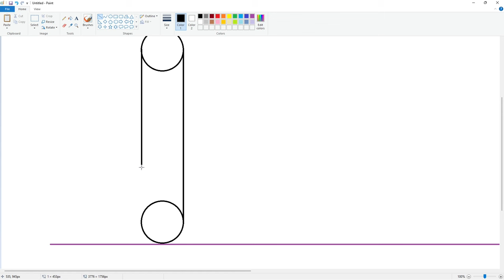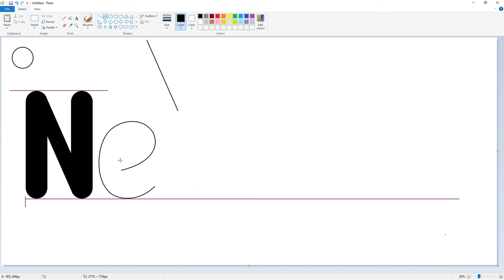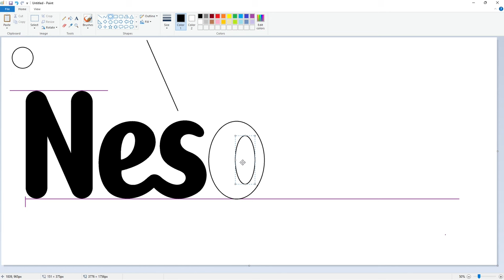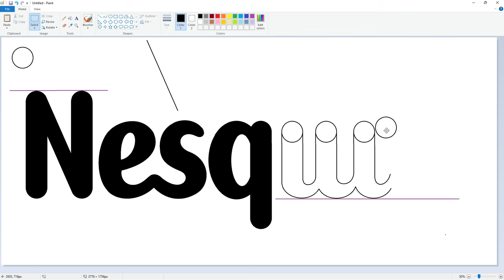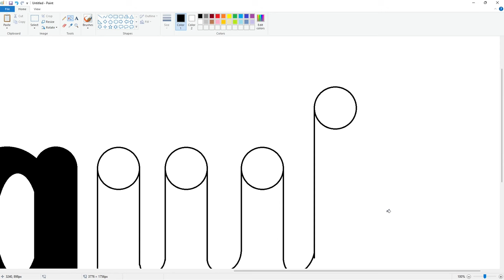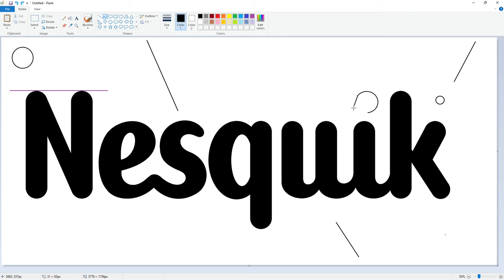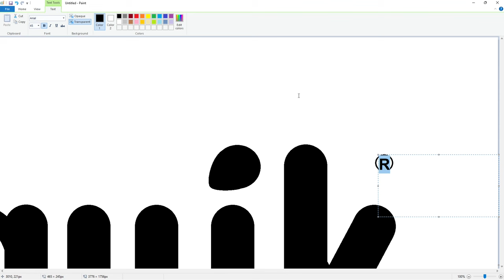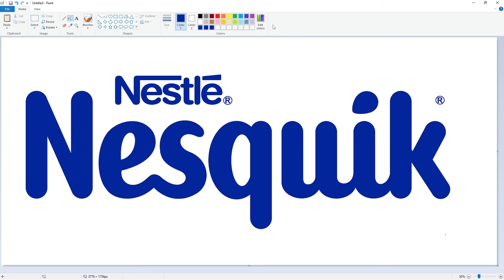How to draw the Nesquik logo using MS Paint | How to draw on your computer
In this video, I will show you how to draw the Nesquik logo on your computer using Microsoft Paint. Have Fun!

Font: Helvetica Rounded and Arial